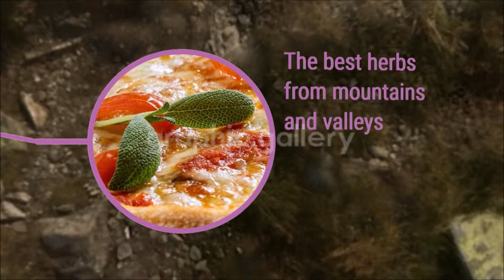graphic.gallery animation 16 with background 360/180